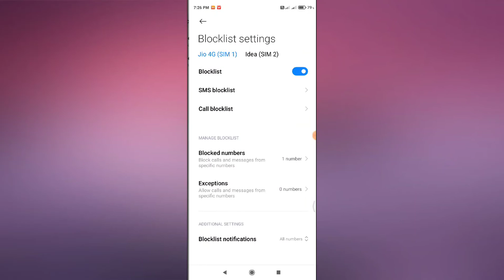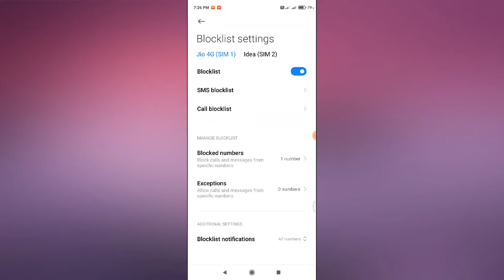Xiaomi Mi 10T , Mi 10T Pro , Blocklist setting Block Call Block massage setting How to use